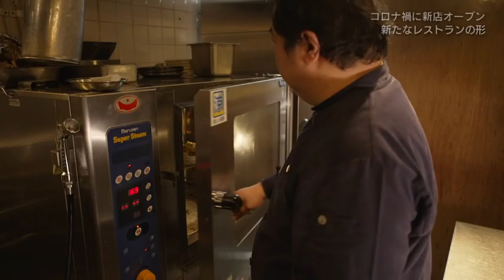【公式】「匠の蔵～HISTORY OF MEISTER～ 」宮本けんしん（3） | TNCテレビ西日本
熊本市のイタリア料理レストラン「アンティーカ・ロカンダ」オーナーシェフ。自然農法、有機農法に取り組む生産者のネットワークづくりに取り組み、2013年、阿蘇の世界農業遺産認定に尽力。2011年度 料理マスターズ受賞。